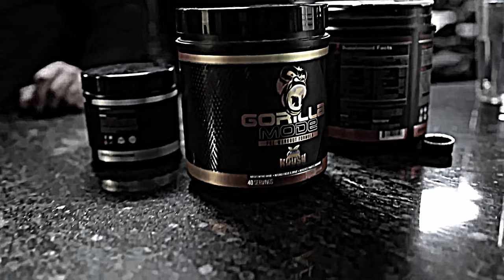TREN TWINS X DAVID GOGGINS | DARK CHOIR | (HARDSTYLE) - ULTRA BASS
Tren Twins x David Goggins x Tr3n Motivation x tevvez